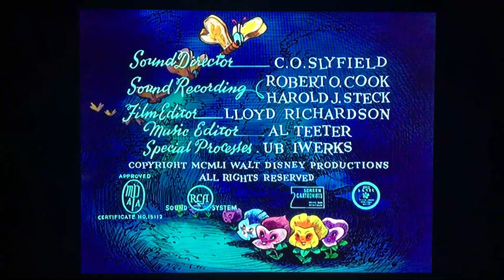April 8, 2023